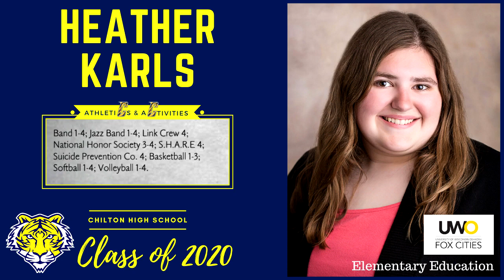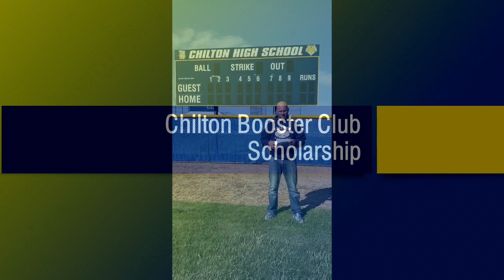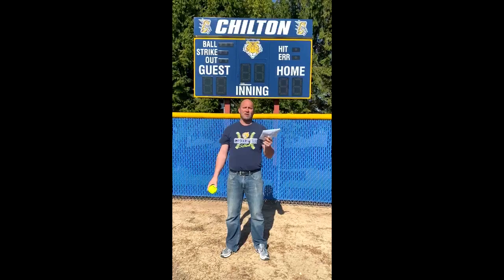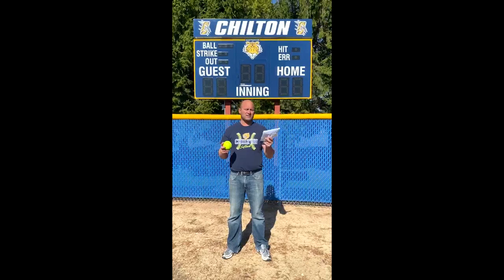2020 Chilton (WI) High School Awards Night: Part 4 Community Scholarships